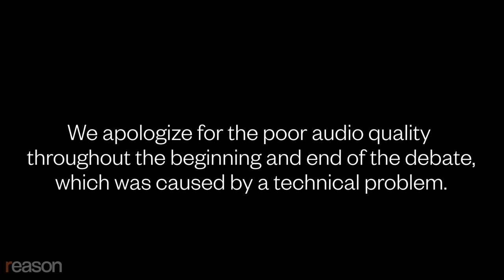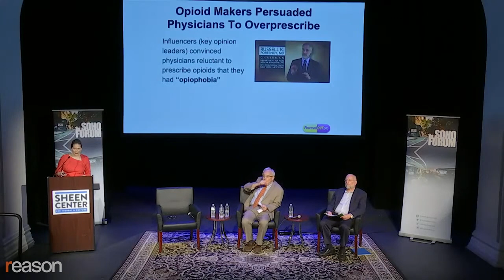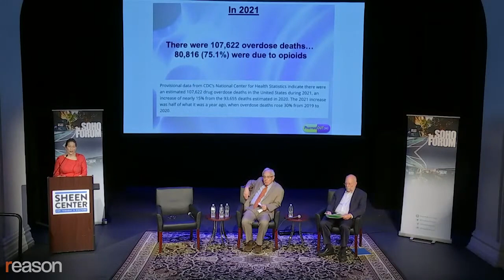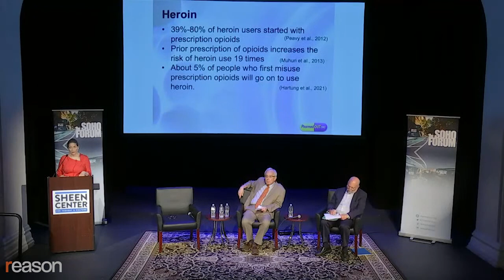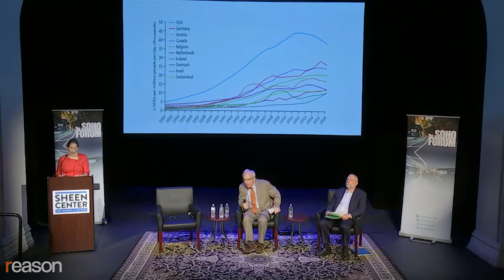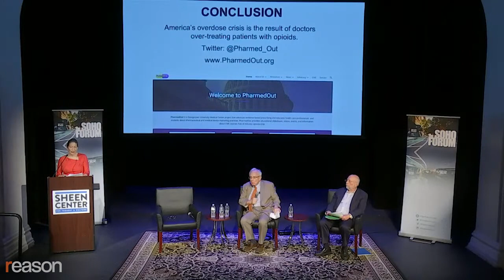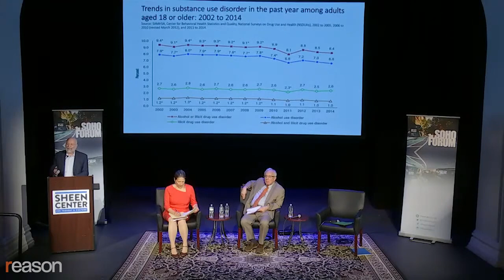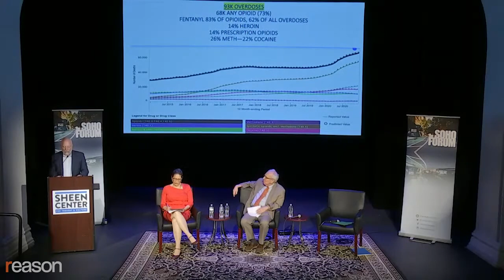Did Doctors Overtreating With Opioids Cause the Overdose Crisis? A Soho Forum Debate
Doctors Adriane Fugh-Berman and Jeffrey A. Singer debate the harms of prescription opioids.

Has America's overdose crisis been caused by doctors overtreating patients with opioids?

That was the subject of this month's Soho Forum debate, held at the Sheen Center in downtown Manhattan.

Adriane Fugh-Berman defended the proposition, "America's overdose crisis is the result of doctors overtreating patients with opioids." She's a medical doctor and a professor of pharmacology and physiology at the Georgetown University Medical Center. She argued that the overdose crisis traces back to pharmaceutical companies convincing doctors that opioids were safe and effective, causing rising rates of addiction.

Jeffrey Singer, a surgeon who is also a senior fellow at the Cato Institute, took the negative. He argued that the rate of overdoses and the rate at which doctors prescribe opioids aren't correlated. The real culprit, he said, was drug prohibition.

This debate was moderated by Soho Forum Director Gene Epstein.

Narrated by Nick Gillespie; intro edited by John Osterhoudt; event photography by Brett Raney